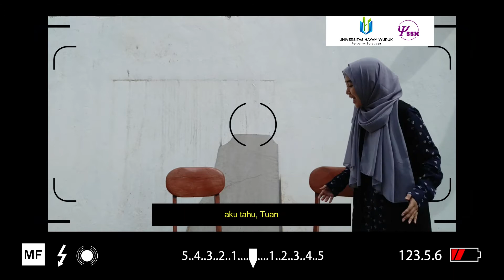MENTOR 19 | INDIVIDU MONOLOG | PERBANAS GOT TALENT 2021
✨PERBANAS GOT TALENT SUPER SOFSKILL MENTORING 2021✨

"Use what talents you possess; the woods would be very silent if no birds sang there except those that sang best.” —Henry Van Dyke

My name is Amelia Dwi Nur Rosyida from mentor 19 have a monolog talent is a gift and a responsibility to excel.

This is our talent!!🤩
I'm ready to Perbanas Got Talent SSM 2021👊🏻